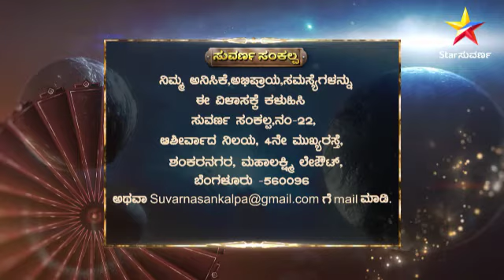Suvarna Sankalpa | Impression | 31st Dec 2021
ಹೊಸ ವರ್ಷದ ಶುಭಾಶಯಗಳು..
ಹೊಸ ವರ್ಷಕ್ಕೆ ಹೊಸ ಸಂಕಲ್ಪ ಪರಿಹಾರ ಸಂಕಲ್ಪ..

ಸುವರ್ಣ ಸಂಕಲ್ಪ ಪ್ರತಿದಿನ ಮುಂಜಾನೆ 7.30 ಕ್ಕೆ